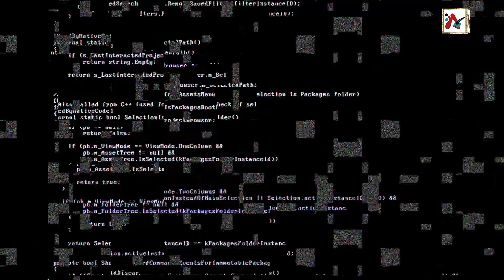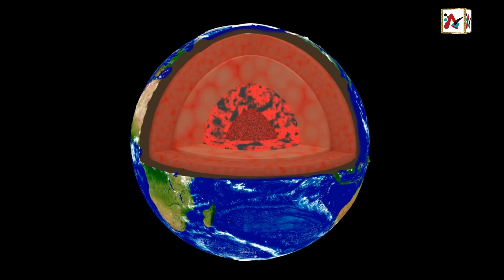Amazing Facts in 5 Minutes_ Part:-10